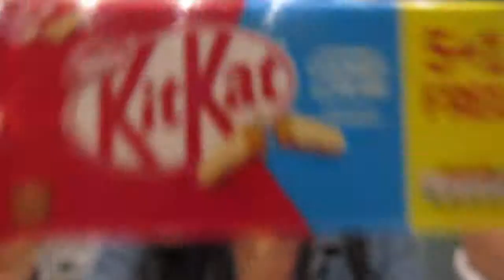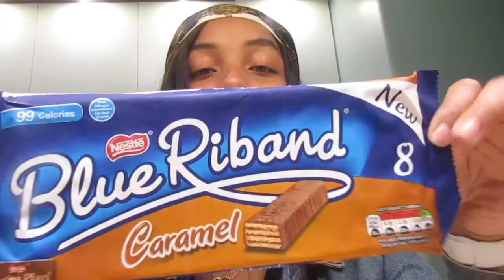TRYING UK SNACKS!!! | Paris Atavia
I finally got around to trying some UK snacks! What do you think? Should I do a part two?